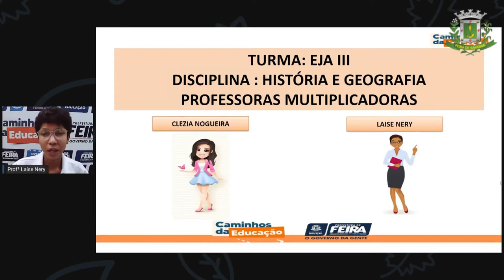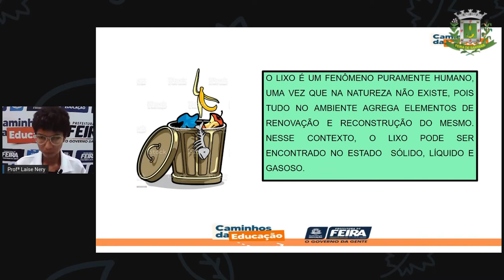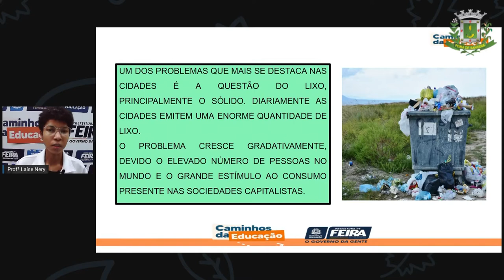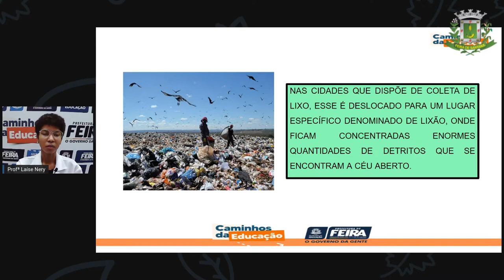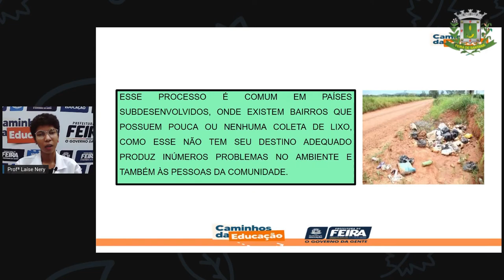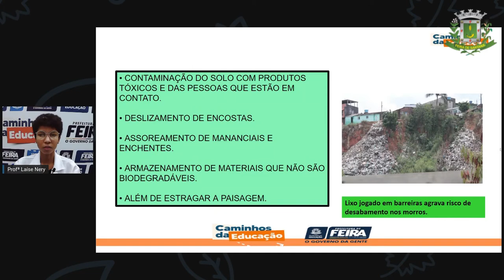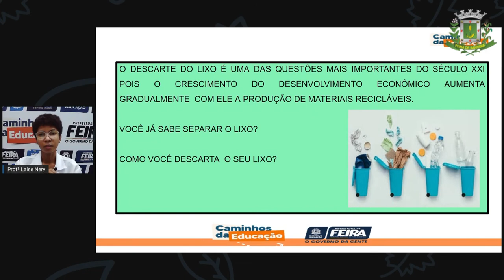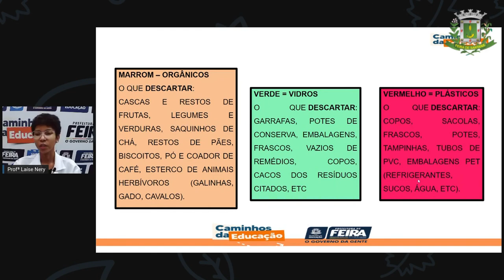1º SEG ESTÁG III AULA 24 HIST GEOG A Coleta De Materiais Recicláveis LAÍSE